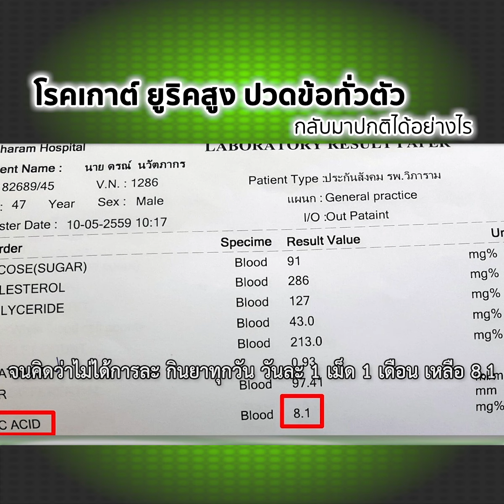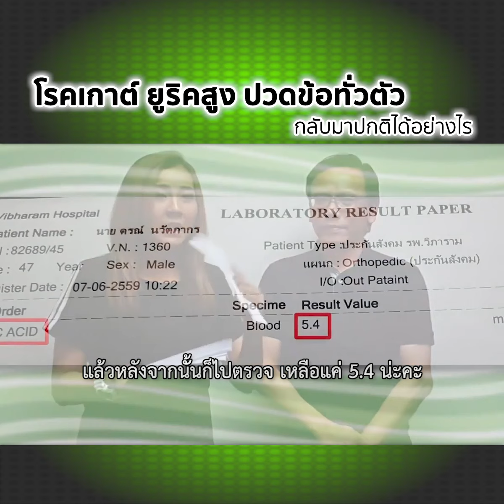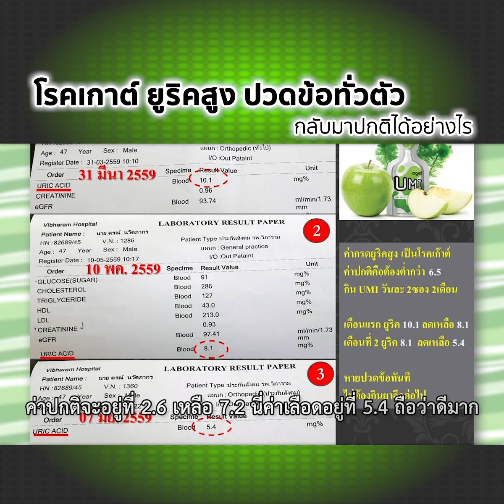โรคเกาต์ เก๊า ยูริคสูง ปวดข้ออักเสบ ปวดข้อทั่วตัว ทาน UMI ยูริคลดลงมาปกติ จากเดิม 10.1 ลดเหลือ 5.4